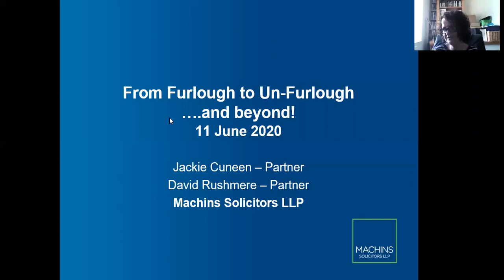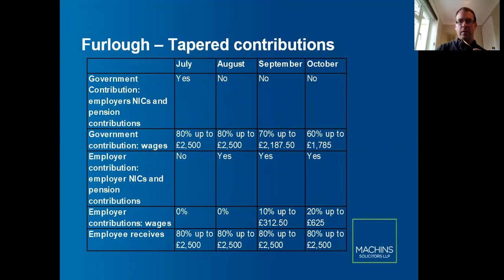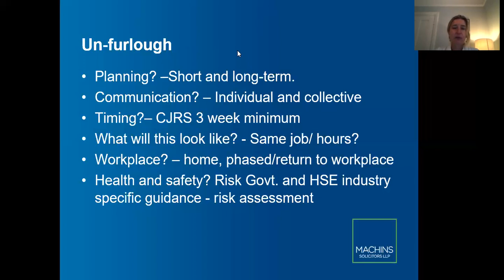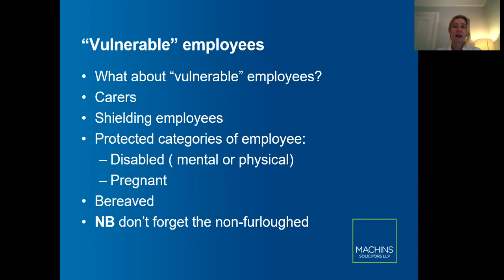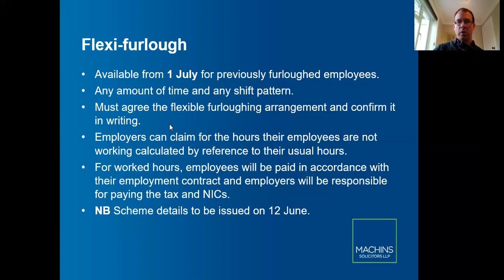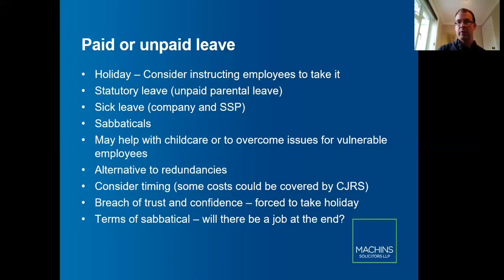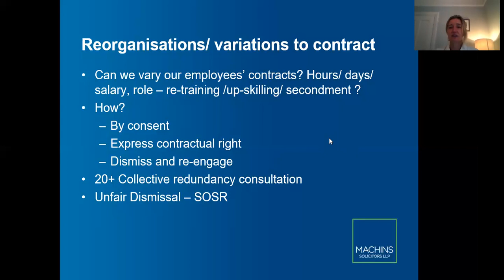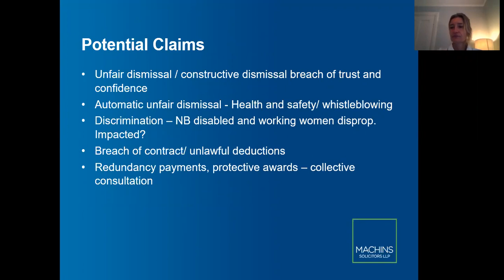From Furlough to Un Furlough and Beyond! - Webinar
The next in a series of Webinar Events that the Herts Chamber have organised in these challenging times in order to continue supporting our members and non-members, and to provide vital information that businesses may need.

FAQs for employers [and employees] on the return to work from lockdown

Our next webinar will be looking at the practicalities and challenges faced in un-furloughing employees. Presented by:

David Rushmere, Employment Partner, Machins Solicitors - David is a solicitor-advocate, having gained his Higher Rights of Audience in 2014.   He has extensive experience advising clients in both contentious and non-contentious employment matters.  He has advised senior HR managers and company CEOs on large scale corporate restructures and redundancies.  He has conducted in excess of 150 employment tribunal hearings and has appeared before the President of the Employment Appeal Tribunal.

Jackie Cuneen, Employment Partner, Machins Solicitors - Having qualified locally, Jackie spent 13 years in the City as a senior lawyer before joining Machins Solicitors as a partner in Employment in 2013. Jackie is a regular speaker to businesses on employment issues.